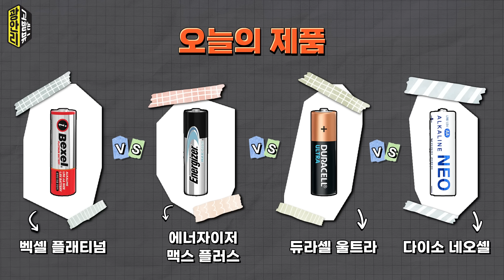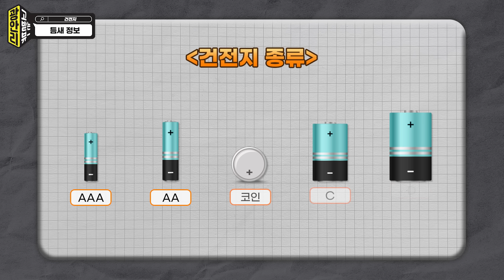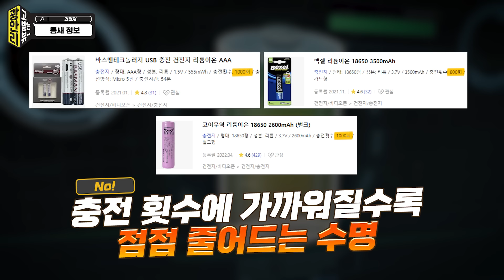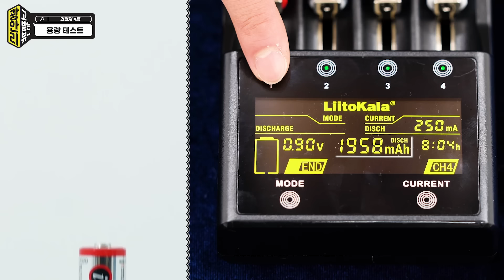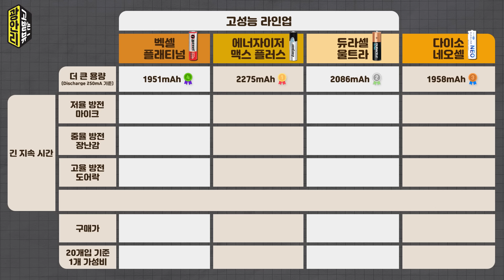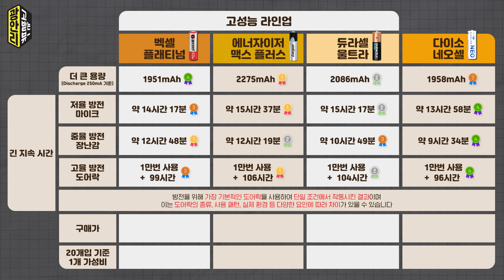건전지 성능이 이정도로 다르다고? 4종 비교 테스트🌈벡셀 vs 에너자이저 vs 듀라셀 vs 다이소 네오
💌 [ 광안리 ]는 광고 안 받는 리뷰의 줄임말입니다
💌 해당 영상의 광안리 리뷰 제품은 모두 직접 구매 후 촬영에 사용하였습니다

2년 전쯤 광안리에서 가성비 최고의 건전지 비교 테스트를 했었죠?
당시에 예상 밖으로 다이소 네오 건전지가 영광의 1등을 차지했는데요.
가격을 떠나 성능이 가장 좋은 건전지를 가려내기 위해 다시 한번 돌아왔습니다!

지난 건전지 비교테스트 가성비 1위를 차지했던 다이소 네오와 함께
고성능 건전지 3종을 제대로 비교테스트 해봤는데요.
과연 어떤 브랜드가 가장 성능이 좋은지 제대로 밝혀드릴게요.
그럼 지금부터 영상 정주행 고고씽!

💌제품 4종
- 벡셀 플래티넘 AA
- 에너자이저 맥스 플러스 AA
- 듀라셀 울트라 AA
- 다이소 네오셀 AA

💌테스트 종류
00:00 ① 선정 기준 및 소개
② 외형비교 ▶ 00:30
③ 틈새정보 ▶ 01:07
④ 용량 ▶ 03:40
⑤ 지속시간 ▶ 04:14
⑥ 총평 ▶ 09:28